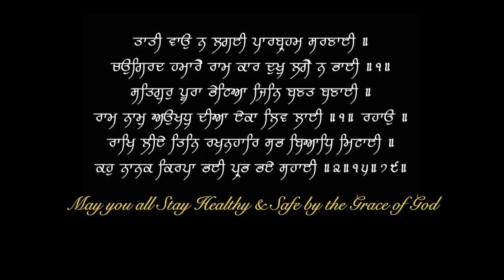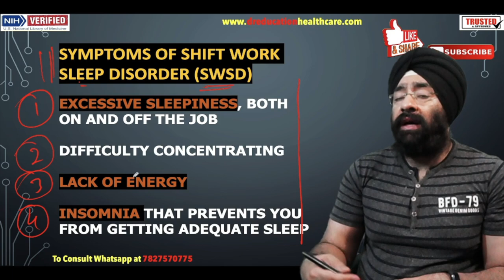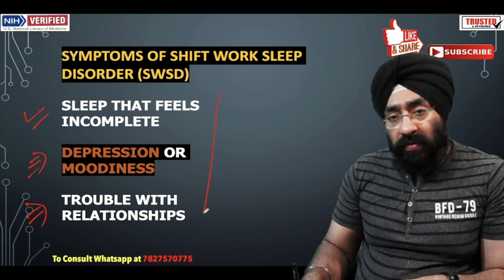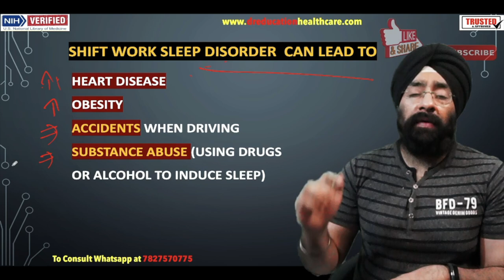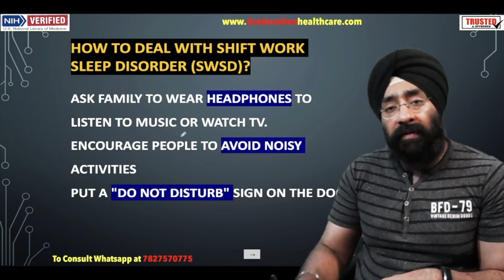How Night Shift Affects Your Health | Rotating Shifts | Tips to Solve | Dr.Education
Explained in Simple language by a Professional Doctor with Reference from US Medical Library & Latest Research meta analysis. night shift benefits,

* 1 year in Medical ICU.
* 1 year in Emergency & Casualty.
* 3 months each in Surgery, Neurology, Pediatrics and Family medicine.

CLINIC ADDRESS:
1) Dr. Paramjeet's Clinic  HEALTH & HEART CLINIC - 257 Shakti Khand 4 Indirapuram Ghaziabad UP - 3km from Vaishali metro
2) OPD in Yashoda Superspeciality Hospital - NEHRU NAGAR III GZB.

Thanks & Regards
Dr.PARAMJEET SINGH